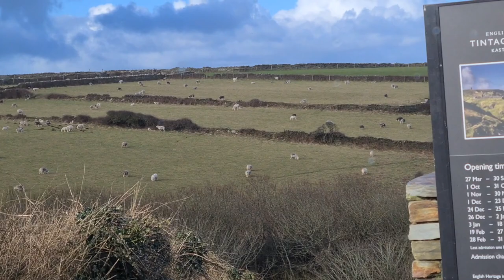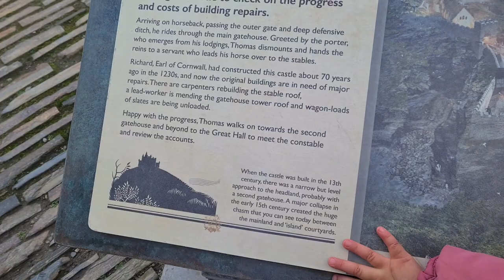Camelot Castle, Tintagel |Dulcemamamx